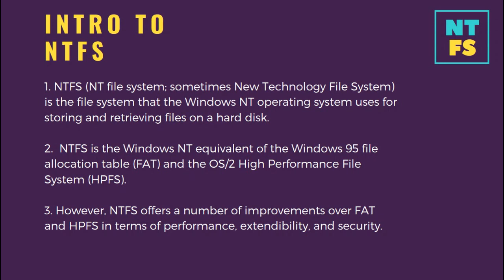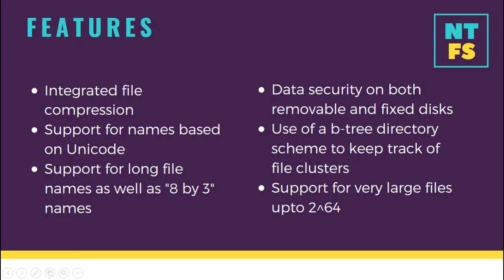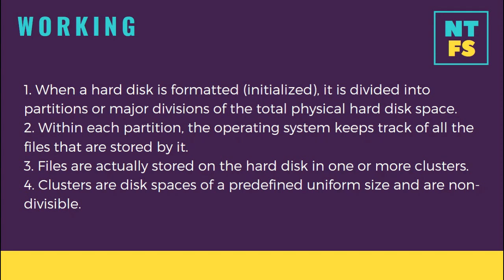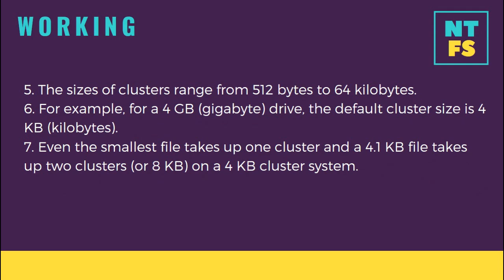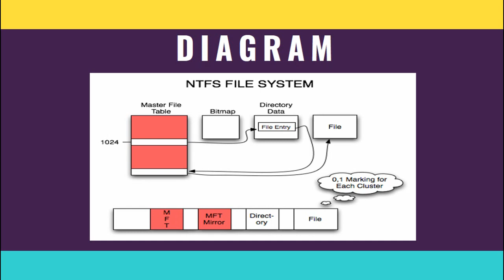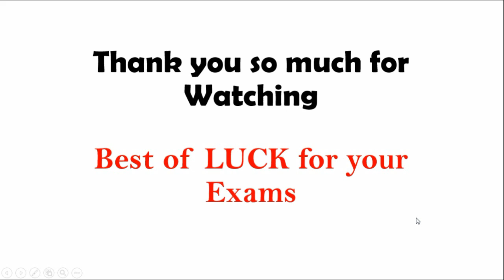NTFS (New Technology File System) | Digital Forensics Lectures In Hindi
Take the Bundle Pack ( All four subject : Digital forensic , data warehouse and data mining , parallel computing and distributed system , Human machine interaction )

take fore watching share karo apne saare dosto ko jo apni tarah Last moment pe padte hai